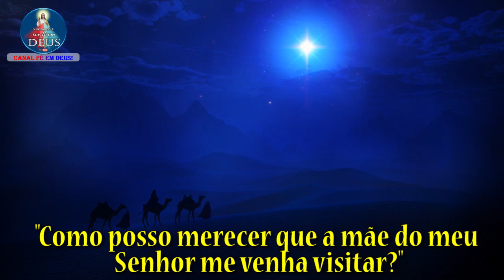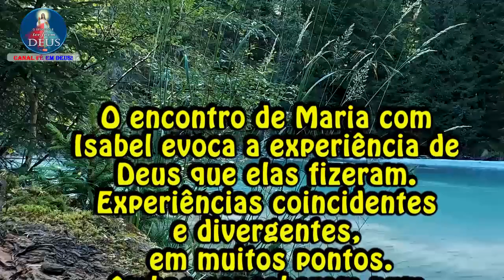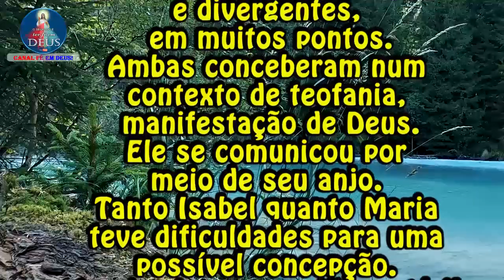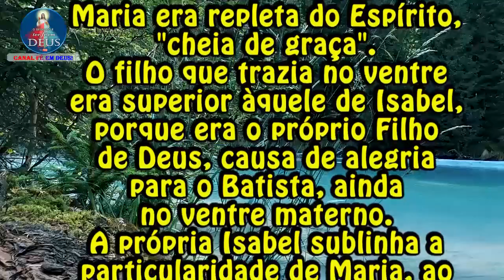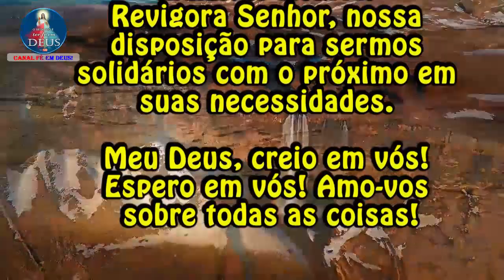EVANGELHO DO DIA 21/12/2021 COM REFLEXÃO. Evangelho (Lc 1,39-45)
"Como posso merecer que a mãe do meu Senhor me venha visitar?"

39 Naqueles dias, Maria partiu para a região montanhosa, dirigindo-se, apressadamente, a uma cidade da Judéia.
40 Entrou na casa de Zacarias e cumprimentou Isabel.
41 Quando Isabel ouviu a saudação de Maria, a criança pulou no seu ventre e Isabel ficou cheia do Espírito Santo.
42 Com um grande grito, exclamou:
'Bendita és tu entre as mulheres e bendito é o fruto do teu ventre!'
43 Como posso merecer que a mãe do meu Senhor me venha visitar?
44 Logo que a tua saudação chegou aos meus ouvidos, a criança pulou de alegria no meu ventre.
45 Bem-aventurada aquela que acreditou, porque será cumprido, o que o Senhor lhe prometeu.'